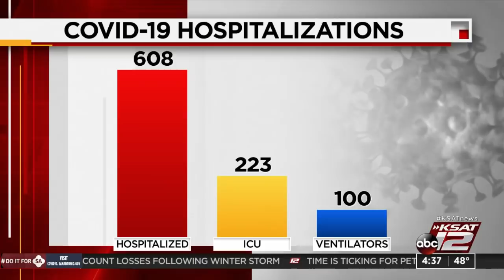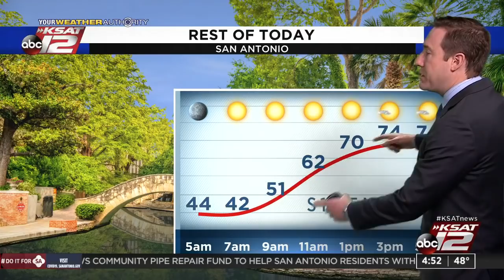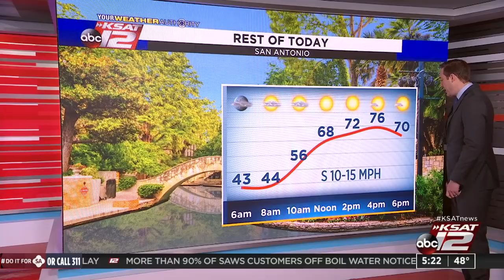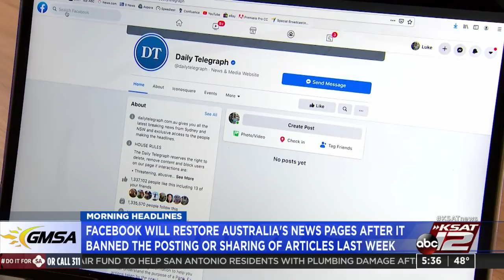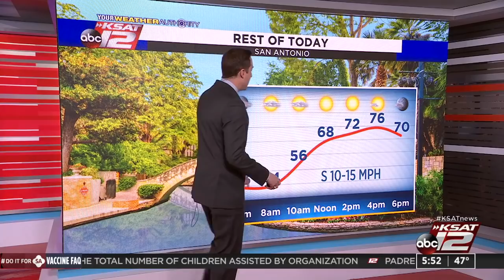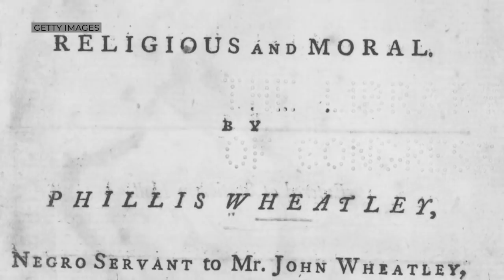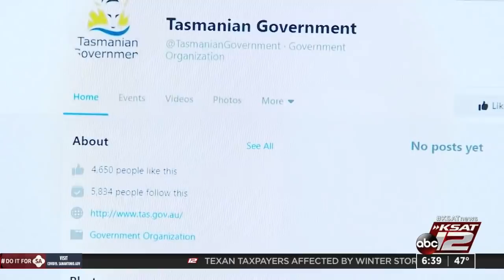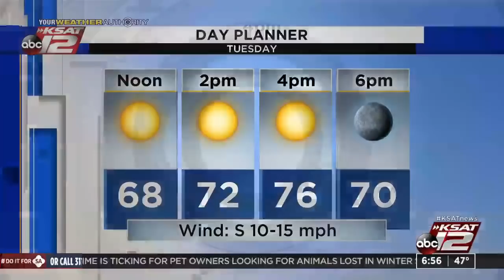Good Morning San Antonio : Feb 23, 2021